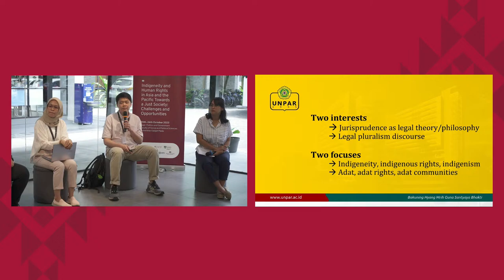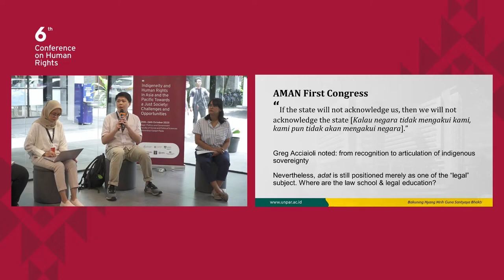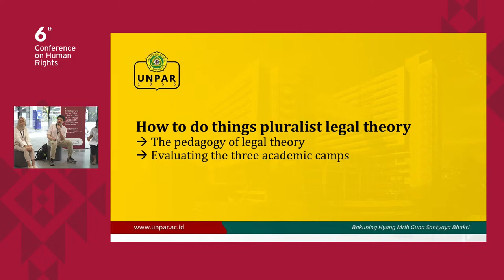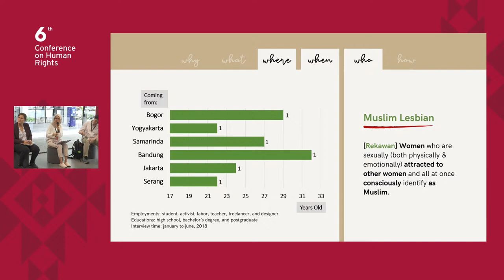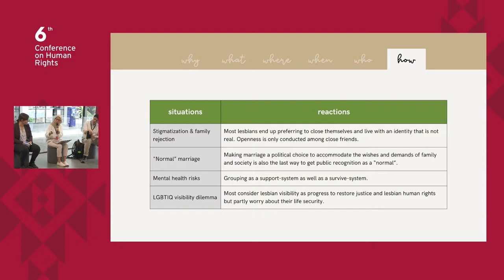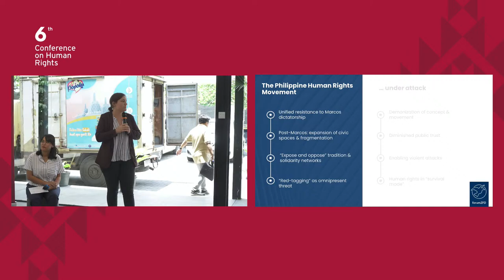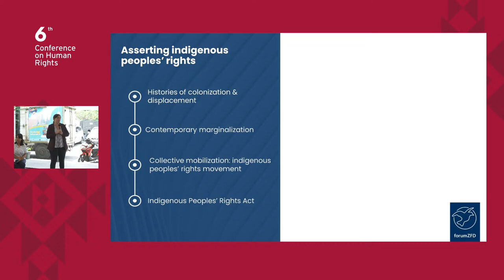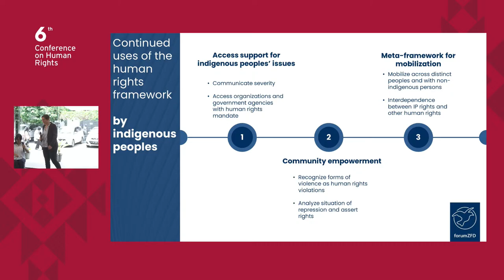Panel 5 | Indigeneity, Democracy, and Human Rights | 6th Conference on Human Rights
Topic: Indigeneity, Democracy, and Human Rights

Speakers:
1. Tanius Sebastian - In Pursuit of Indonesian Pluralist Jurisprudence
2. Magdaléna Rychetská - Assessing Human Rights as a Social Justice Tool for Indigenous Peoples in the Philippines
3. Lena Muhs - Assessing Human Rights as a Social Justice Tool for Indigenous Peoples in the Philippines

Chairperson: Chairperson: Mahesti Hasanah | DPP Fisipol UGM